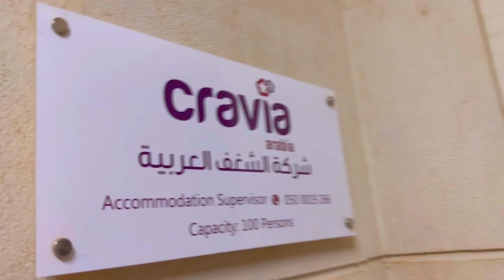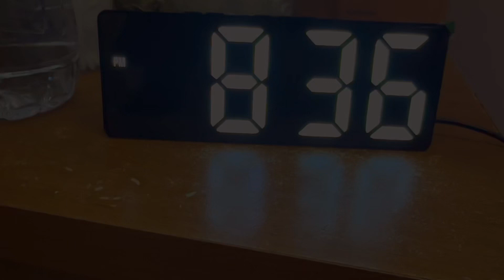🔴 PART 2: BUMILI KAMI NG UULAMIN AT ITO ANG NANGYARI. 🥹